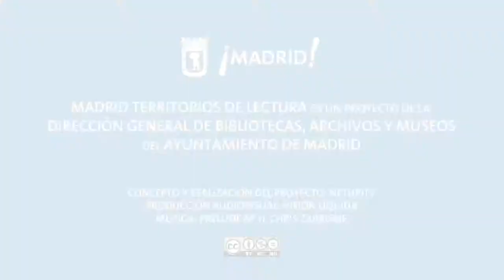Territorios de lectura: Hortensia Barderas (2)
Entrevista a Hortensia Barderas (Directora BPM La Chata) para Madrid Territorios de Lectura.